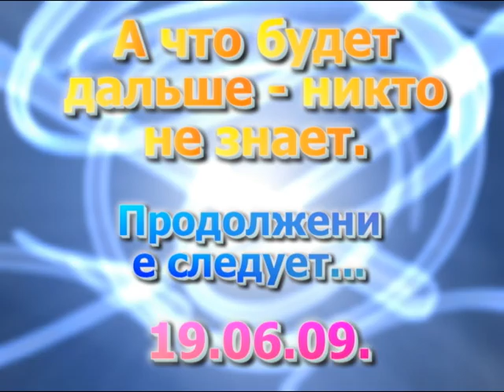My Graduation Movie about my classmates at High School :)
This is the mini-movie I completely made myself with photos & videos I have taken with my Sony digital photo-camera when I was a Senior at skool. This is a film about my school class I made for graduation... I used Pinnacle Studio, Adobe Photoshop, Adobe Premiere Pro and... my Imagination, of course! : ) All guys who I sis shoot with my camera all time long were very very angry at me for that Im photographing them without them askin' or the ain't wanna that but after they all my class watched this bright clip  - all they classmates friendly with a smile said to me huge Thaaaanks :). It is about school life. I actually never had friendz at school.